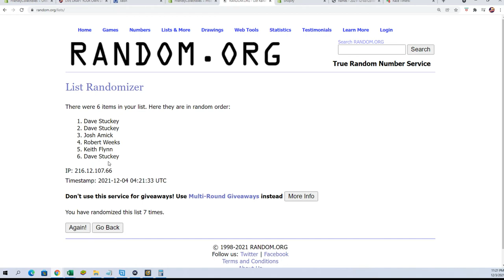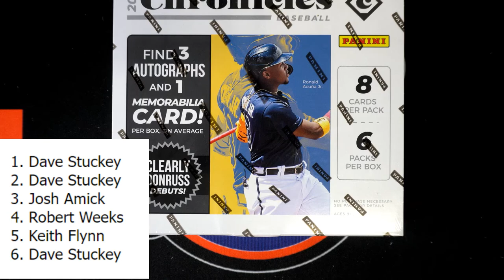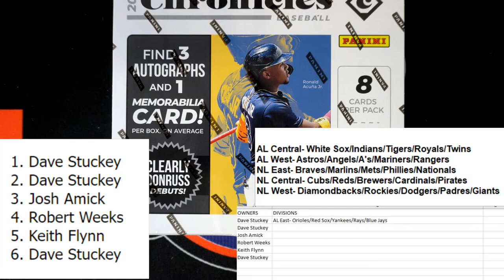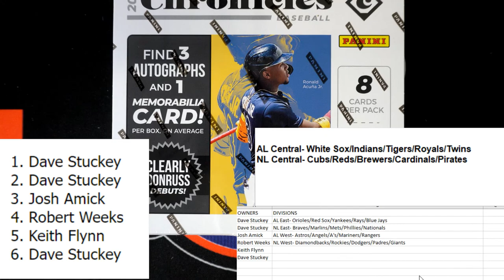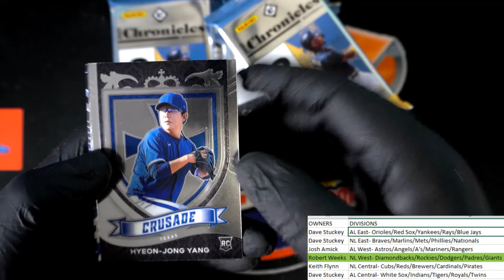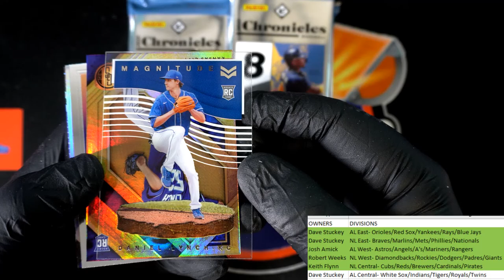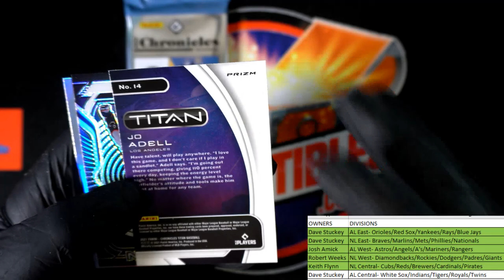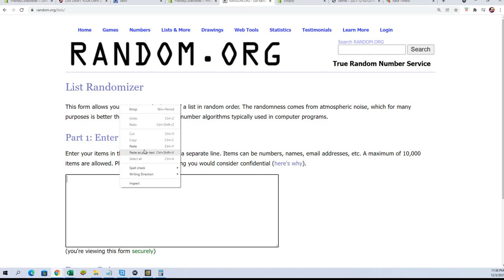2021 Panini Chronicles Baseball ID 21CHRONBBDIV522